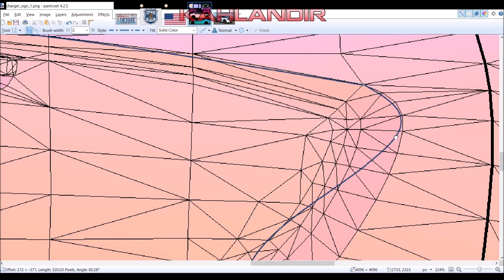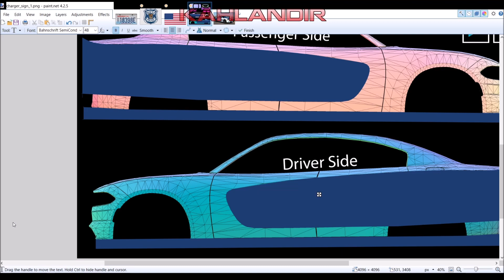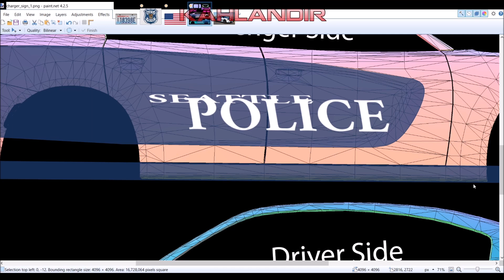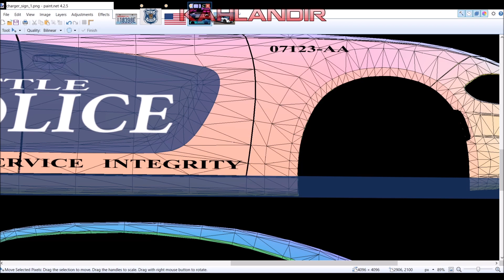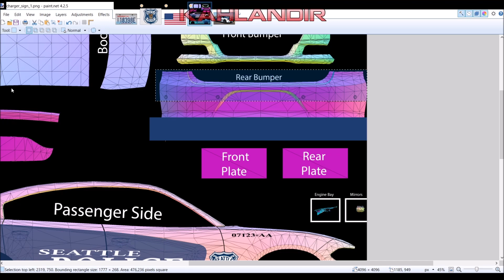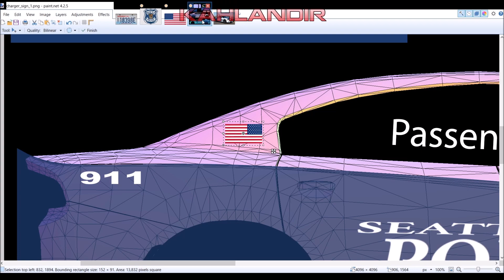Paint.net | Speed Art #4 | SEATTLE WASHINGTON | 2016 Pursuit Dodge Charger | 2 Variations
●☆●For Further Information Read More Below ●☆●

This white/blue concept design  was  created by AJM Studios back in 2012. I think this would have been a much better choice for Seattle Washington.

CASE: Zalman Z1 NEO
MOBO: Intel DQ77MK Micro ATX LGA1155 Motherboard
CPU: Intel I7-3770
GPU: Gigabyte Windforce GTX 1070 8GB
RAM: Kingston 16GB (4 x 4GB) DDR3-1600
PSU: EVGA 600W